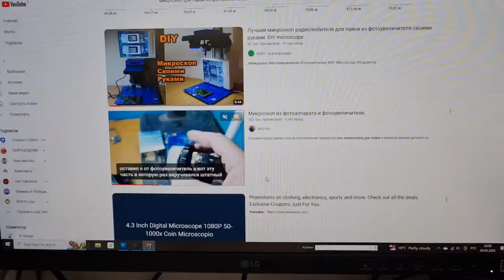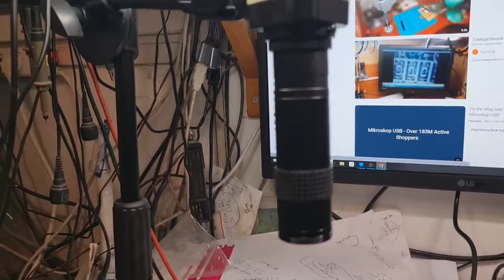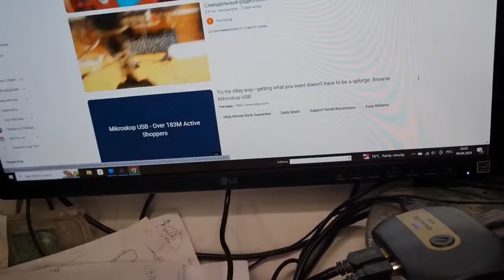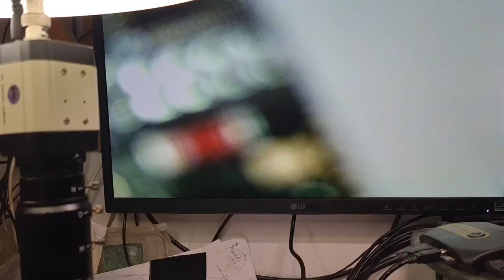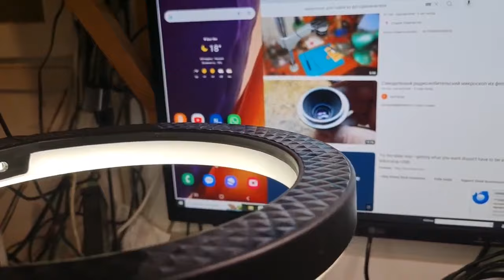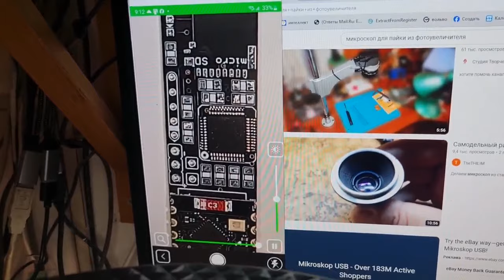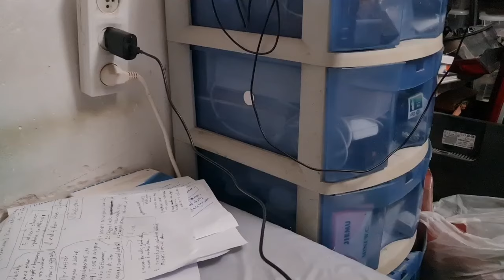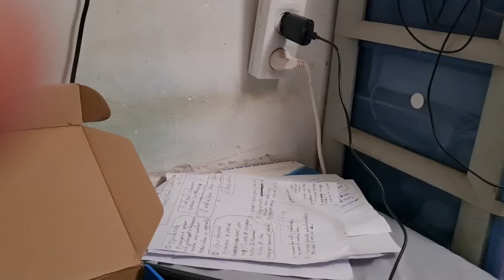Микроскоп для пайки и вообще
стенд с подсветкой (брал за 35 долл, в видео оговорился 25)